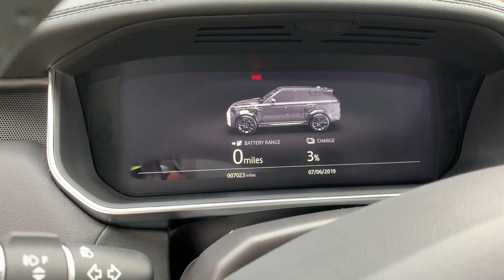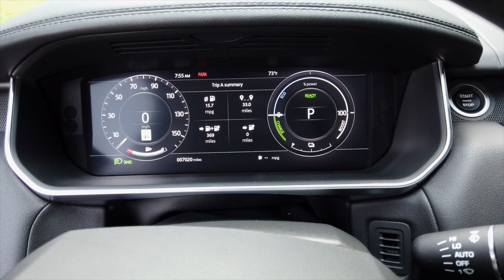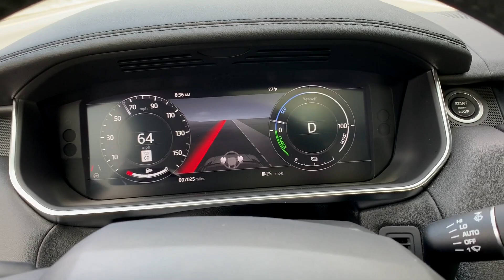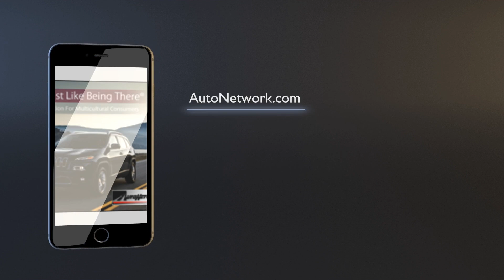2019 Range Rover Sport HSE P400e Quick Look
2019 Range Rover Sport HSE P400e  Quick Look
2.0L TurboCharged 4 Cylinder Engine w/Plug-In Hybrid Electric Motor
398 HP  @ 472 lb-ft Torque
31 Miles In EV Mode
 Speed Automatic Transmission
Exterior Color: Firenze Red
Interior Color: Ebony
MSRP:  $93,200.00